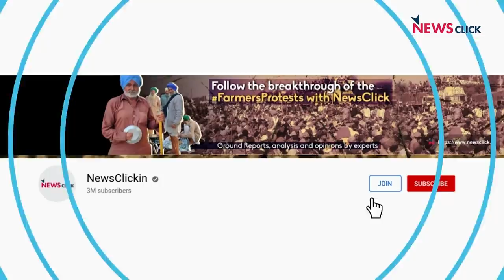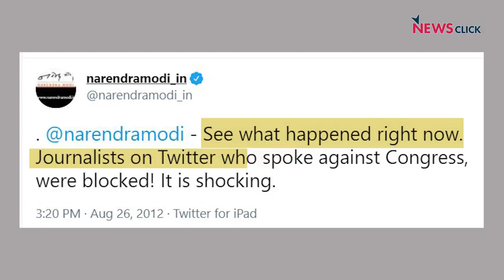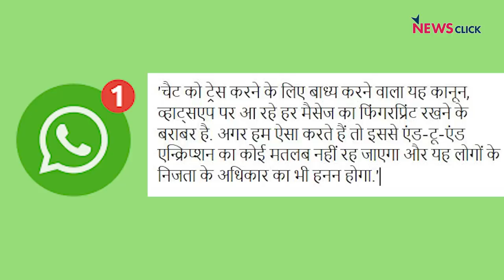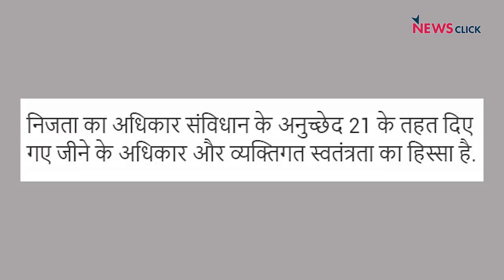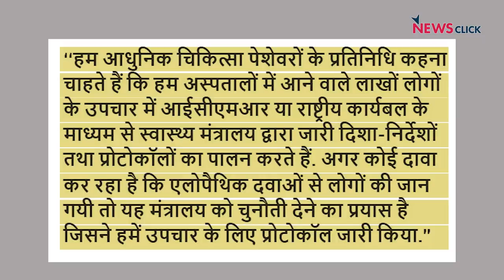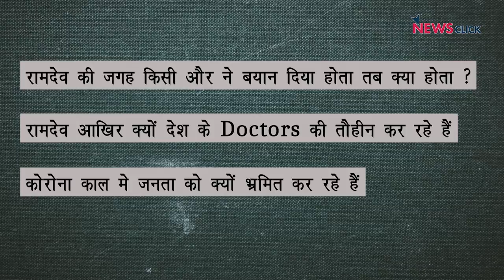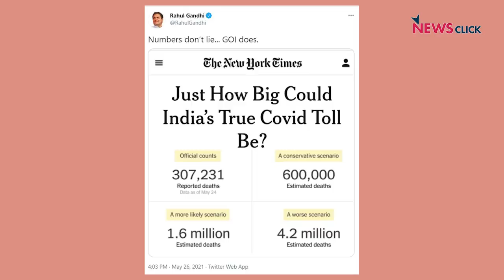रामदेव पर 'देशद्रोह', WhatsApp पर पहरा!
आज बोल के लब आज़ाद हैं तेरे में अभिसार शर्मा दो मुद्दों की चर्चा कर रहे हैं । मोदी सरकार जिस तरह से सोशल मीडिया प्लेटफॉर्म्स ओर सख्ती कर रही है,  उससे देश की इज़्ज़त को कितना नुकसान पहुंच रहा है।   और बेकाबू रामदेव अब भी डॉक्टर्स की तौहीन कर रहे हैं। IMA ने उनपर देशद्रोह का केस दर्ज करने की मांग की है